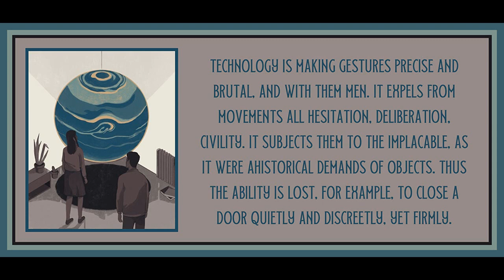19 from Minima Moralia by Theodor Adorno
Art is by Reno Nogaj.